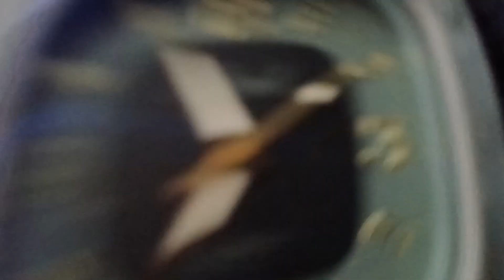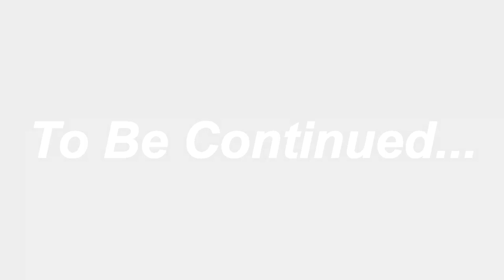𝐓𝐑𝐀𝐈𝐍 𝐁𝐀𝐇𝐔𝐓 𝐋𝐄𝐓 𝐇𝐎 𝐆𝐀𝐈 😫.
Install the app to follow my photos and videos.

Hit Likes.

Lost of ❤️.